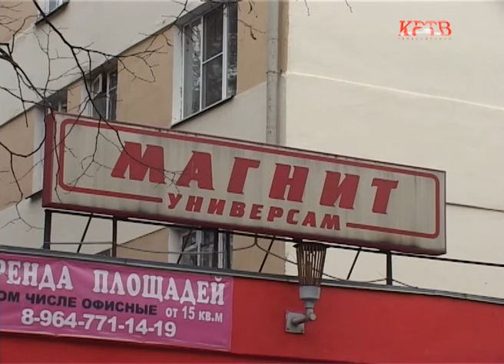КРТВ. Госадмтехнадзор взял под контроль лужу на Пионерской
Огромная лужа, рядом с магазином на Пионерской, затрудняет проход не только в супермаркет покупателям, но и горожанам, идущим вдоль торгового объекта. Разобраться с ситуацией на место  выехали инспекторы Госадмтехнадзора.